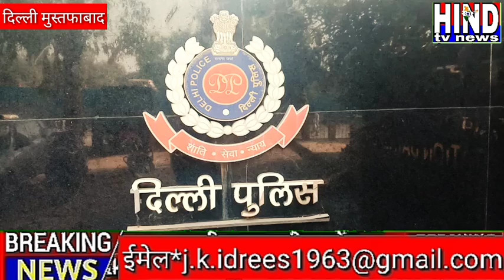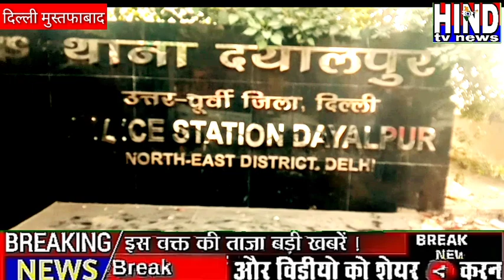पिस्तौल की नोक पर चार बसों से लूट बीति रात दिल्ली मुस्तफाबाद पुलिस ko salute एक दबोचा